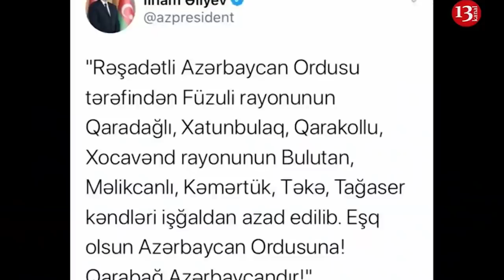Türk general açıqladı: "8 mindən çox erməni əsgəri məhv edilib"